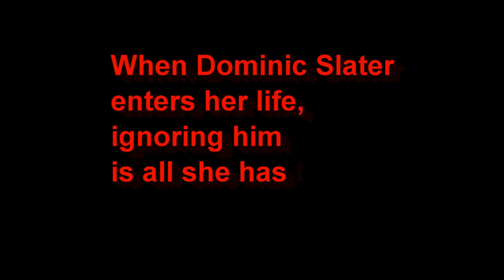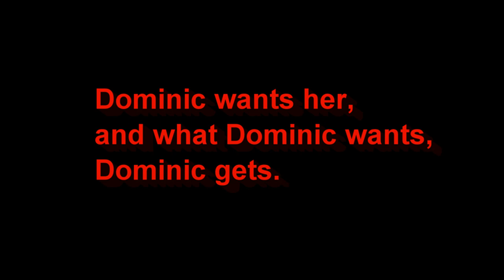Dominic by L.A. Casey (fan made book trailer)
English
Book: Dominic by L.A. Casey
Sinopse:
After a car accident killed her parents when she was a child, Bronagh Murphy chose to box herself off from people in an effort to keep herself from future hurt. If she doesn't befriend people, talk to them or acknowledge them in any way they leave her alone just like she wants.

When Dominic Slater enters her life, ignoring him is all she has to do to get his attention. Dominic is used to attention, and when he and his brothers move to Dublin, Ireland for family business, he gets nothing but attention. Attention from everyone except the beautiful brunette with a sharp tongue.

Dominic wants Bronagh and the only way he can get to her, is by dragging her from the boxed off corner she has herself trapped in the only way he knows how... by force.

Dominic wants her, and what Dominic wants, Dominic gets.
Italiano
NON E' STATO INFRANTO NESSUN COPYRIGHT. Io non possiedo niente, solo il risultato finale.
Libro: Love. Un nuovo destino di L.A. Casey
Trama
Dominic vuole lei. E Dominic ottiene sempre ciò che vuole.

Dopo aver perso i genitori in un incidente d’auto, Bronagh Murphy ha deciso di tenersi a distanza dalle persone, per non dovere soffrire più in futuro. Non ha amicizie, parla poco con gli altri e gli altri la lasciano stare, proprio come lei desidera. Almeno fino a quando Dominic Slater non entra nella sua vita. Abituato a essere sempre al centro dell’attenzione e ad avere gli occhi di tutti addosso, Dominic non può accettare di essere ignorato. Eppure, a quanto pare, la brunetta dalla lingua tagliente non lo degna di uno sguardo, e questo lo fa impazzire. Tanto che quella ragazza solitaria diventa una vera e propria ossessione, ma l’unico modo per arrivare a lei è trascinarla fuori dall’angolo in cui lei stessa si è infilata…